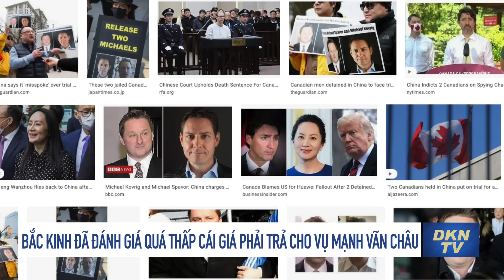Truyền thông nước ngoài đồng loạt nói TQ đánh giá quá thấp cái giá phải trả cho vụ Mạnh Vãn Châu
Tin thế giới sáng 28/9:

0:00 Giới thiệu
01:29 Venezuela lo ngại vắc-xin Abdala của Cuba vì chưa được cơ quan quốc tế phê duyệt
03:04 Ông Navalny được đề cử giải nhân quyền Sakharov
04:37 Tổng thống Pháp Emmanuel Macron bị ném trứng vào người
06:13 EU kêu gọi Mỹ hợp tác cải tổ WTO
07:50 Tòa Bạch Ốc nói chính sách với Trung Quốc không thay đổi sau vụ thả Mạnh Vãn Châu
09:41 Kẻ thù công khai số một của Trung Quốc đã trở lại
15:10 Các phương tiện truyền thông nước ngoài: Bắc Kinh đã đánh giá quá thấp cái giá phải trả cho vụ Mạnh Vãn Châu